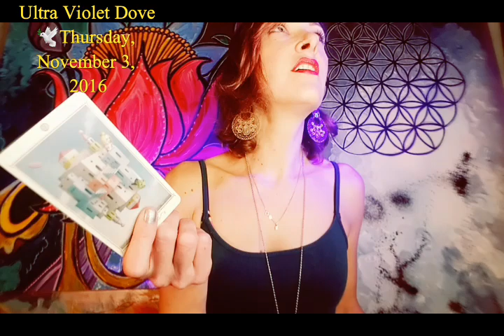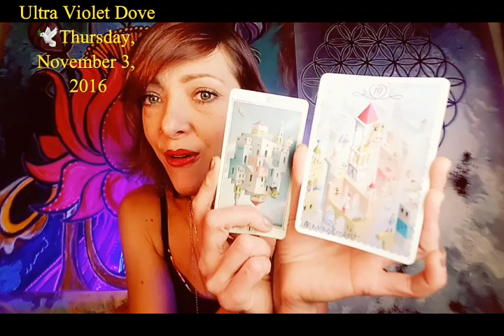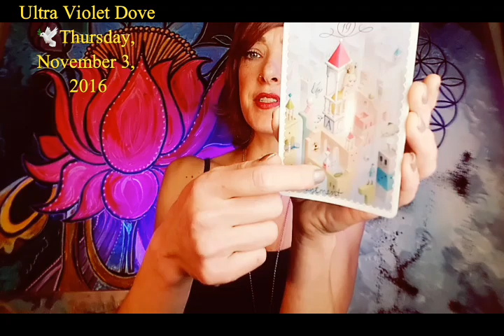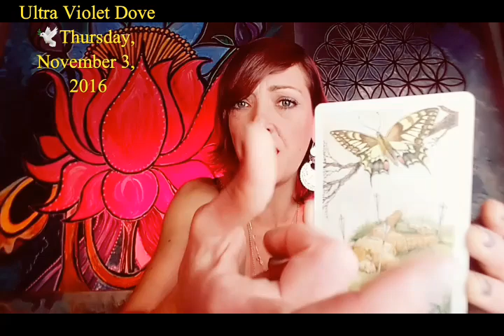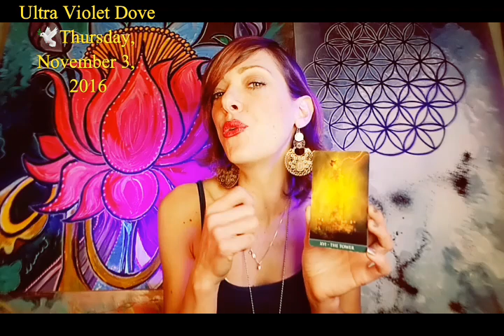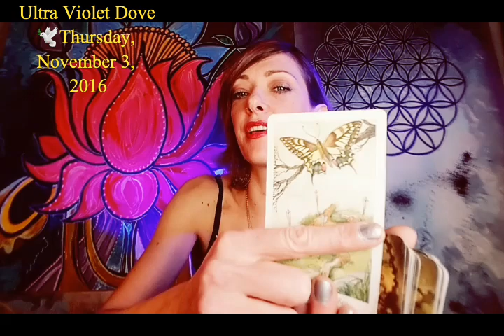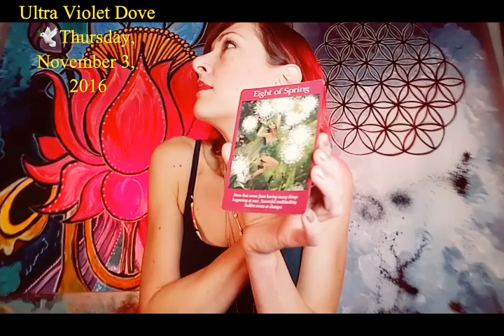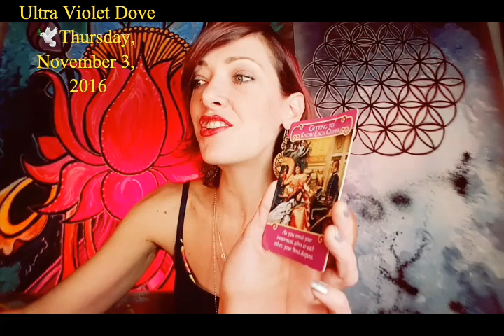3 November 2016 THURSDAY 🎆 RINGING IN THE BELL TOWER & FLOWERS AT THE BODEGA 🌷Psychic tarot oracle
Daily general psychic tarot oracle reading.

Off camera commentary by Vinny 🐦

Links below for EARLY NOVEMBER READINGS

The decks I used this reading were;

THE WILDWOOD TAROT - JOHN MATTHEWS & MARK RYAN
ROMANCE ANGELS ORACLE CARDS - DOREEN VIRTUE
FAIRY TAROT CARDS - DOREEN VIRTUE & RAYLEIGH VALENTINE
NICOLETTA CECCOLI TAROT - LO SCARABEO
NICOLETTA CECCOLI ORACLE CARDS - LO SCARABEO
THE WINGED ENCHANTMENT ORACLE DECK - LESLEY MORRISON & LISA HUNT